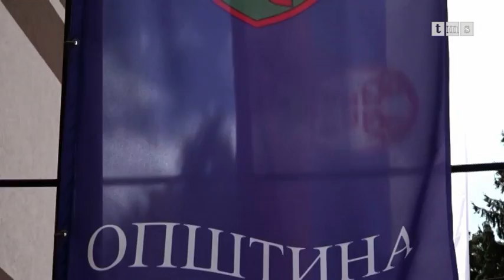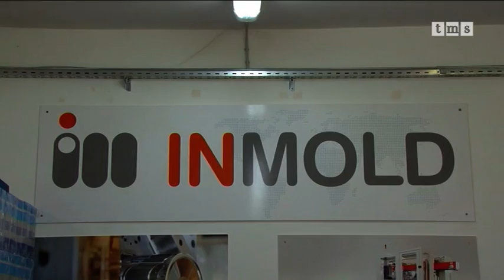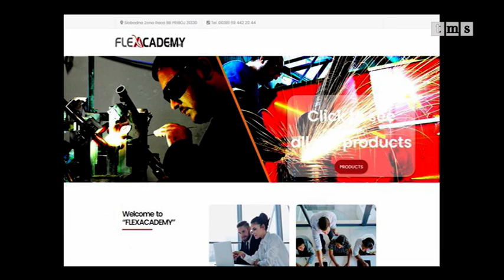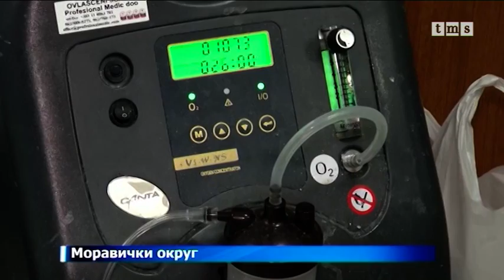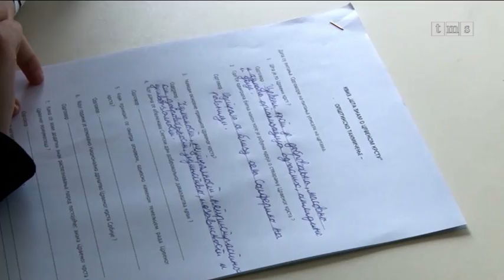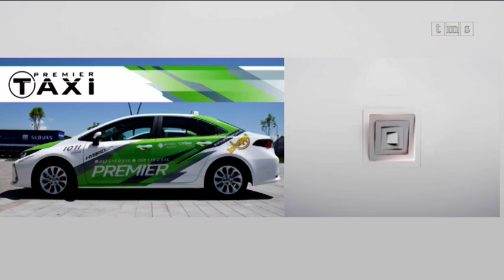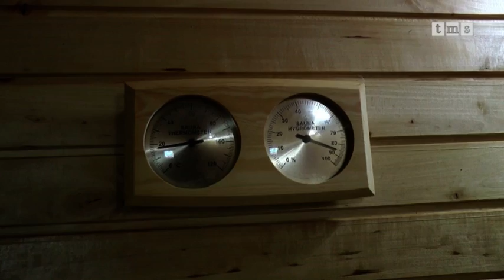Dnevnik zapadne Srbije 13. 05. 2021.